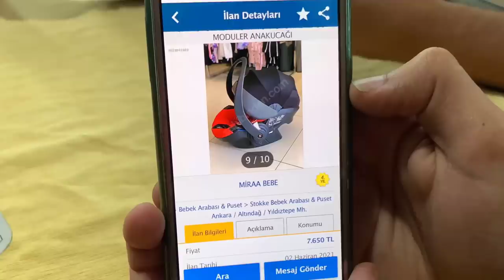İkinci El Araba Piyasası - Skeç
İkinci El Araba Piyasası isimli videomuz yayında iyi seyirler dileriz...

OYUNCULAR
Rıdvan Kevrek
Nasih Öner
Serhat Uzun
Arif Azık
Mustafa Kevrek
Mustafa Bezek
Muhammed Kevrek
Azad Ekinci
Şükrü Kevrek
Vedat Yılmaz

MÜZİK
YANSIN YİNSİN OYUN HAVALARI VOL.3 ( NUMAN KARACA MİX )